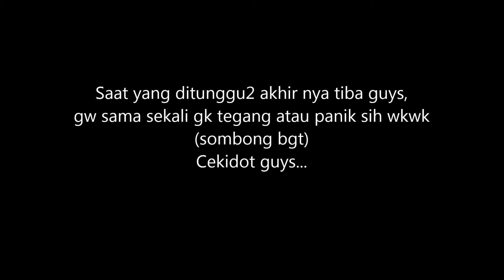BERSYUKUR SAYA DI VAKSINASI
Terimakasih utk teman2 yg sudah mau menonton video ini, semoga semua nya sehat2 ya. Sampai jumpa di video lainnya, Makasih :)

Like Facebook Page :
Anes Tokusatsu